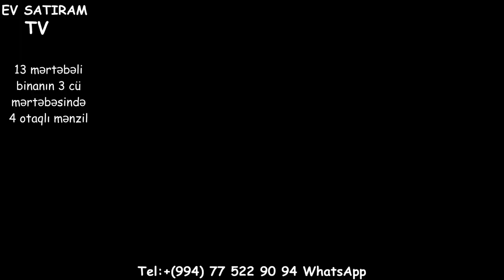ENDIRIM OLACAQ! 4 OTAQLİ MENZİL (200 kv.m.) SATILIR/Недвижимость в Баку /bina az/emlak az/tap az/